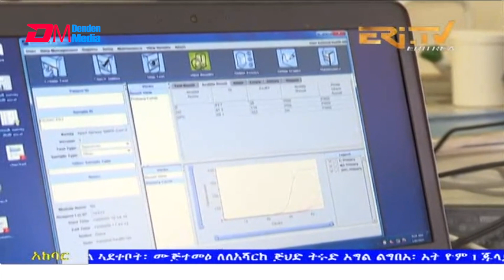News in Tigre for July 4, 2021 - ERi-TV, Eritrea